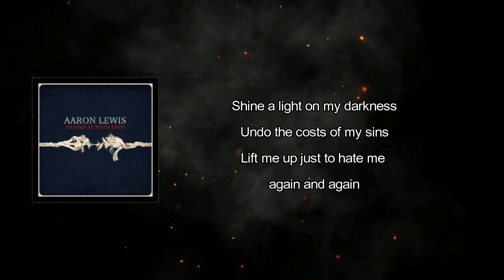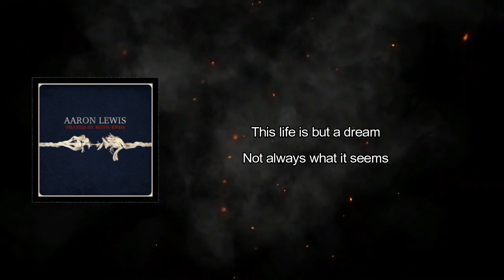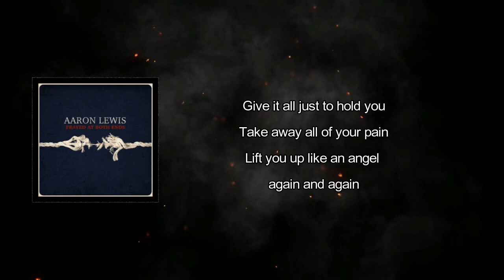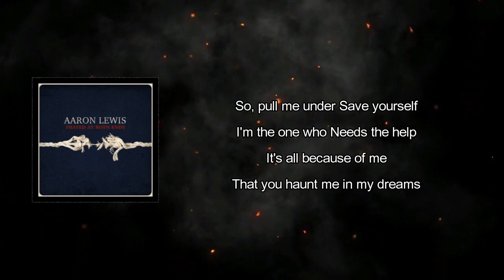Aaron Lewis - Pull Me Under (Lyrics)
Pull Me Under by Aaron Lewis
Album: Frayed At Both Ends

Pull Me Under Lyrics:

Pull me under to save me
Undo the knots that I'm in
Lift me up just to break me again and again

Shine a light on my darkness
Undo the costs of my sins
Lift me up just to hate me again and again

This life is but a dream
Not always what it seems

Pull me under
Save yourself
I'm the one who
Needs the help
It's all because of me
That you haunt me in my dreams

Give it all just to hold you
Take away all of your pain
Lift you up like an angel again and again

I cling so desperately
To what we used to be

Pull me under
Save yourself

So, pull me under
Save yourself